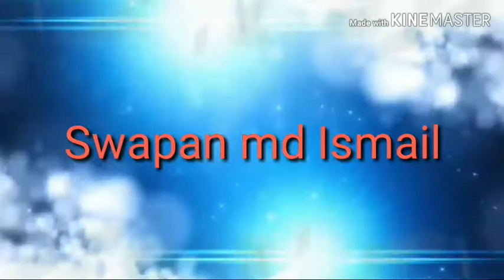সপ্তম শ্রেণীর গণিত,অনুঃ২.২(লাভ/ক্ষতি),অংক-৯/class seven math chapter-2.2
সপ্তম শ্রেণীর গণিত অনুশীলনী-২.২# class seven math chapter-2.2